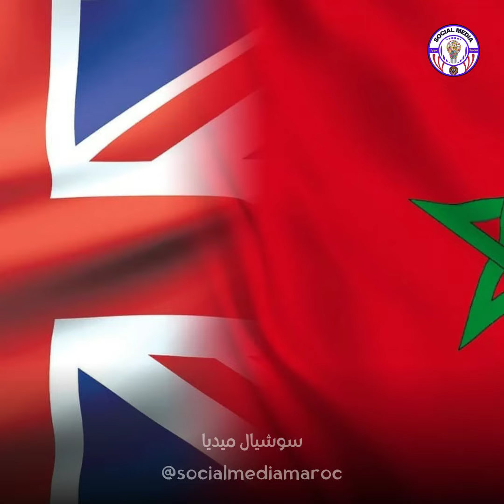الإعلام الأوروبي رفض القضاء البريطاني للحركة الانفصالية يجسد إخفاقات المحرضين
كي يصلكم كل جديد .و بكم نستمر ان شاء الله